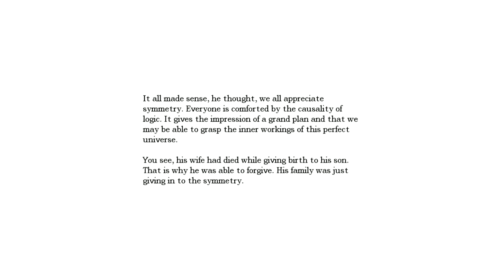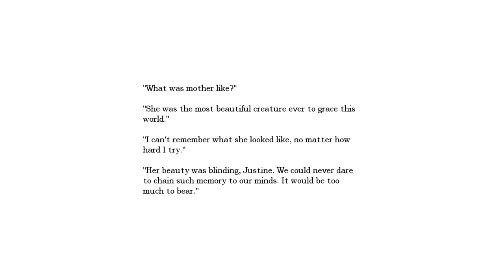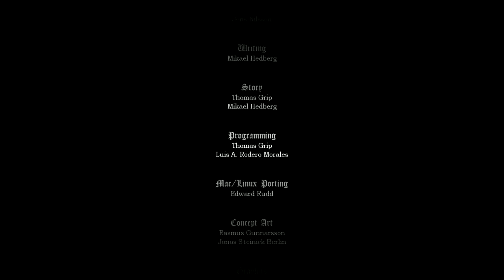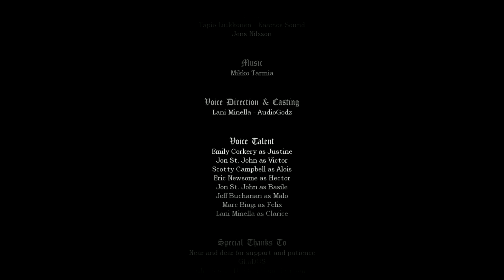It's Friday the 13th - Let's Try Amensia The Dark Descent Justine - Attempt 5 - Bad End?